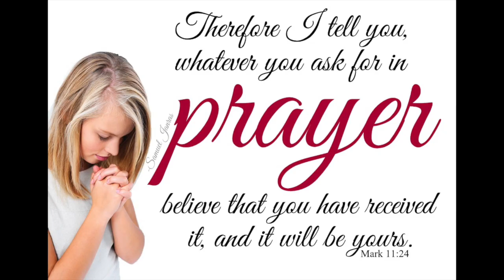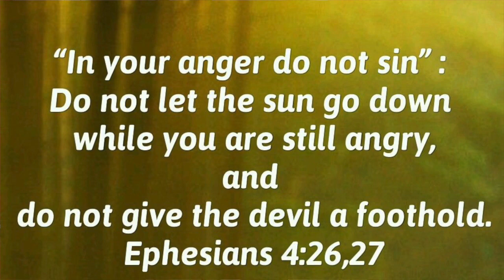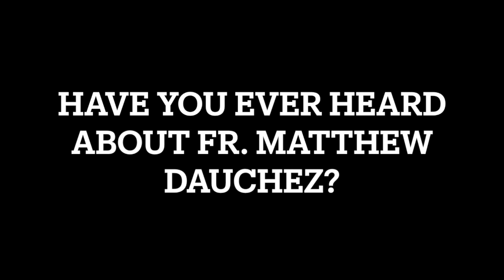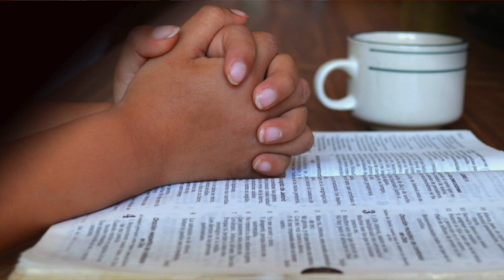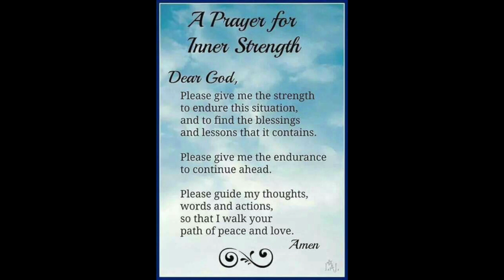Pray non stop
Is it really possible to do what Jesus asked in regard to prayer? How can we always pray? We are busy people, at work and at home. How can we persevere in prayer when God does not give us any response? How did the saints obtain a lot from God in spite of their numerous hardships?